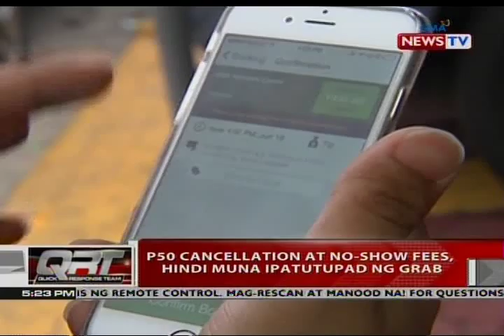QRT: Magnitude 4.7 na lindol, tumama sa San Julian, Eastern Samar